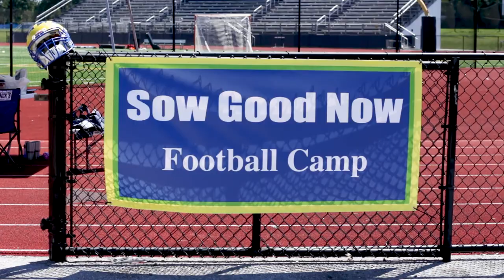Sow Good Now Football Camp Promotional Video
This was a video I shot and edited for the non-profit Sow Good Now highlighting their first Football Camp, which included personal training from previous and aspiring NFL players.